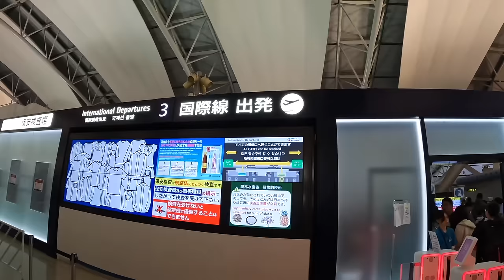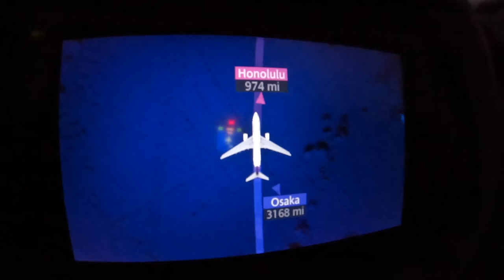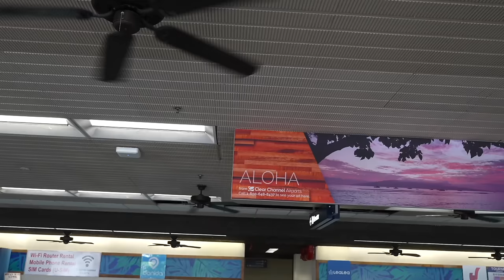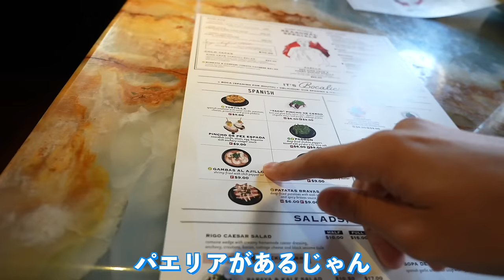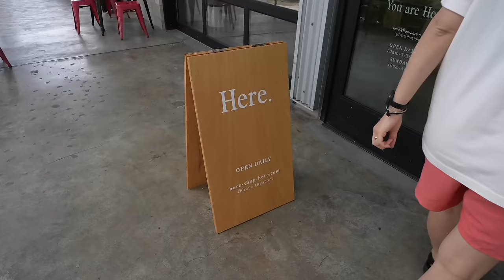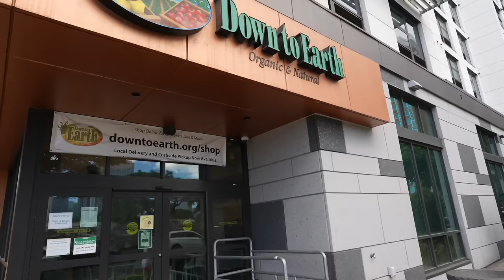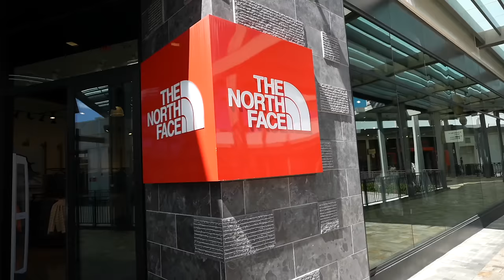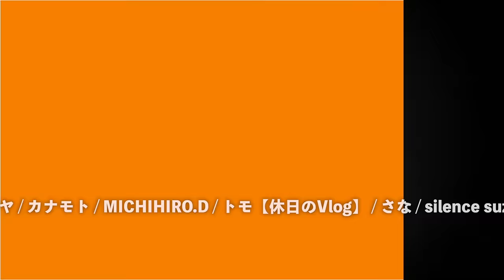【旅行Vlog】夢の10泊ハワイ！楽園のはずが…物価高すぎて僕たち夫婦無理かも?!「HAWAII①」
パーソナル診断（カラー・顔タイプ）

○たくぞー
1989/06/16　奈良県出身
身長178cm体重69kg
2014年公立学校の教員として勤務。
2018年うつ病発症。
2018年退職後YouTubeスタート。